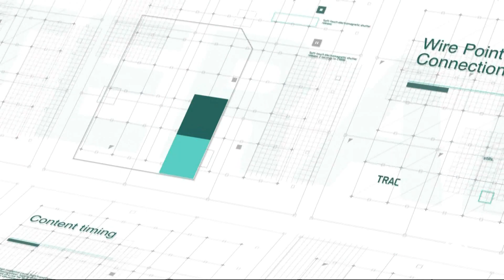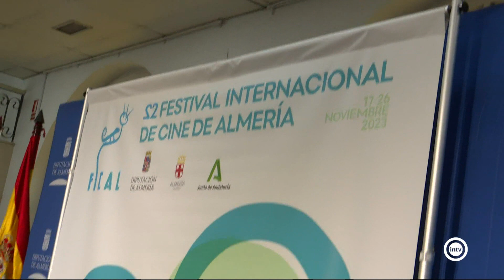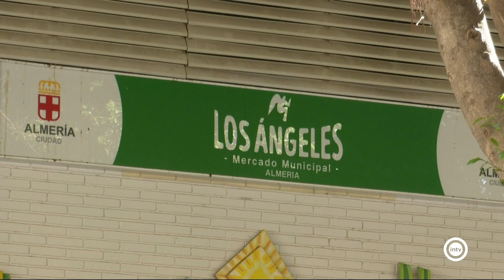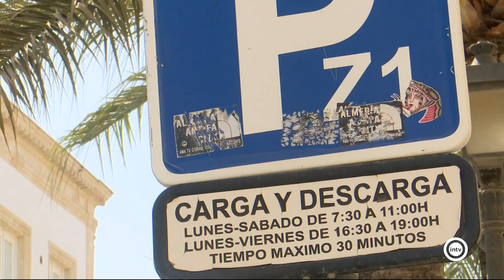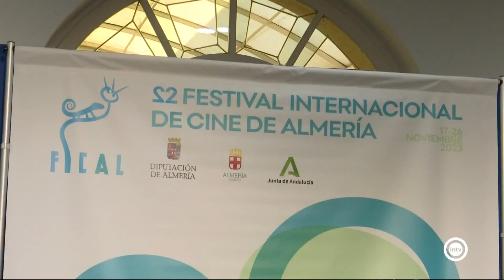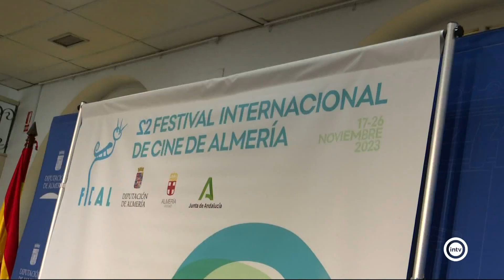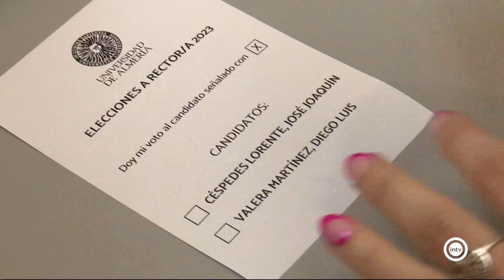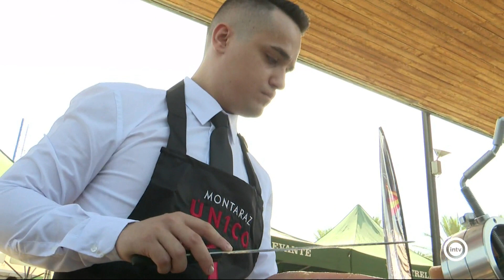Noticias InteralmeríaTv Noche (09/10/23)